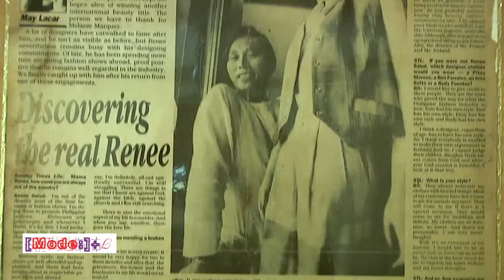[ Mode: ] + L featuring Renee Salud Segment 2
[ Mode: ] + L

Featured Designer: Renee Salud
Part 2